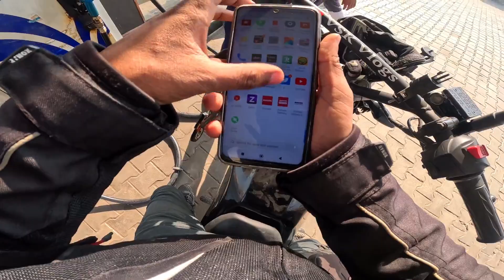Rapido Captain Home Route को Active किया,Bike Taxi Part time Job Earnings@VSKGEARS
In this video talk about shift in Ola uber rider

Searching Keywords-
Night Shift Ola uber Rider Job,
Night Job,
Night Shift Job,
Night shift Job in Delhi,
Rapido news today,
Rapido News,